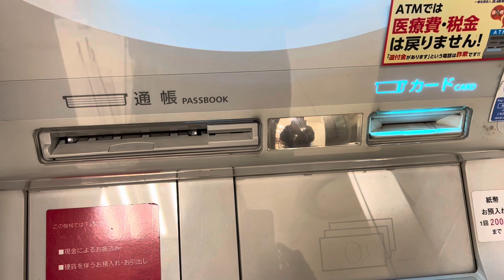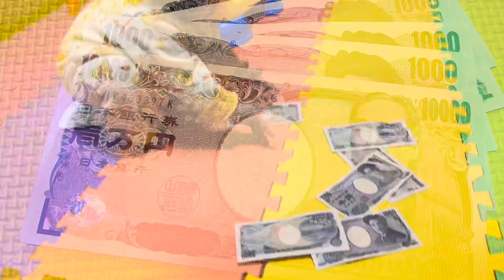magkano ang unang sahod ni Hikari sa YouTube?💕japinababy